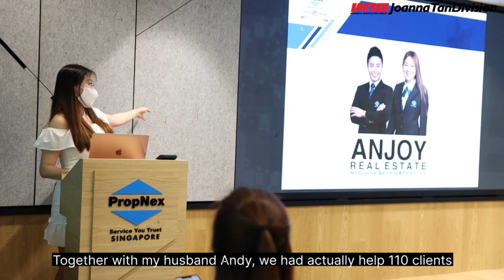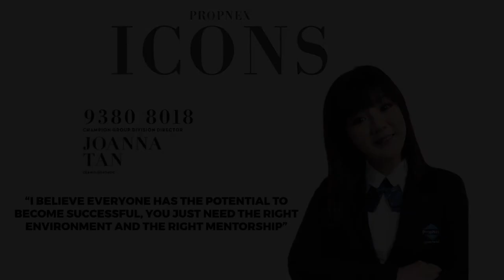JoannaTanDivision Raising Millionaires • 2021 Launch